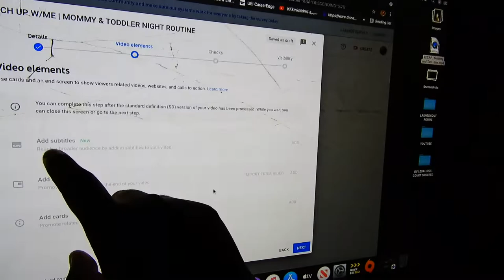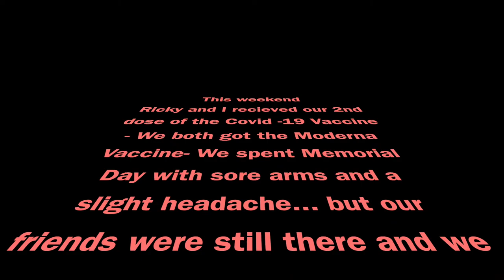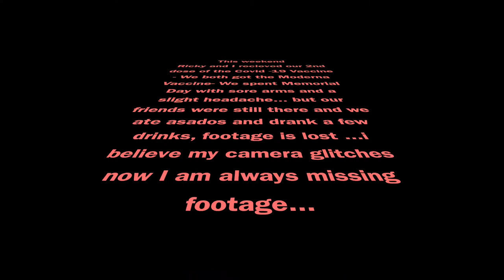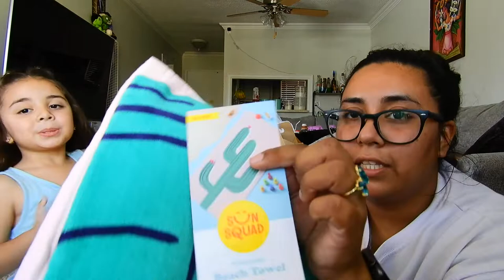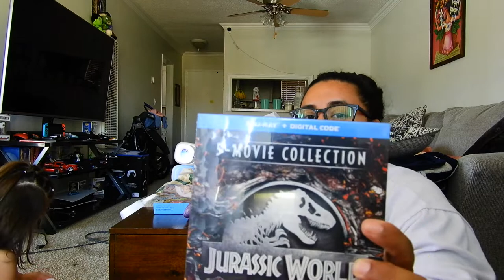WE Got VACCINATED | A week w/out internet | Target shopping haul